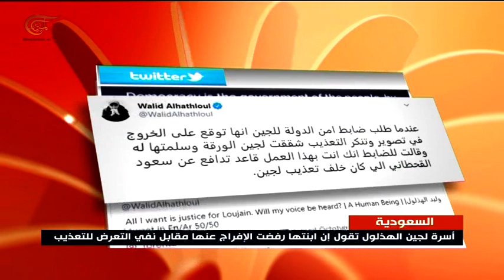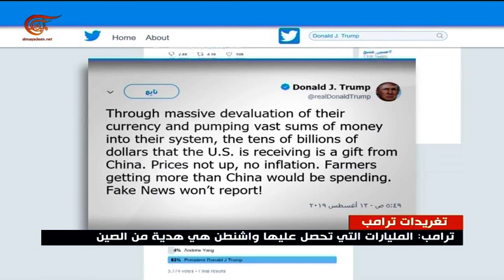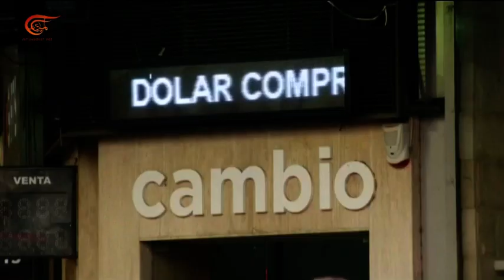نشرة الأخبار | العاشرة صباحا | 2019-08-14